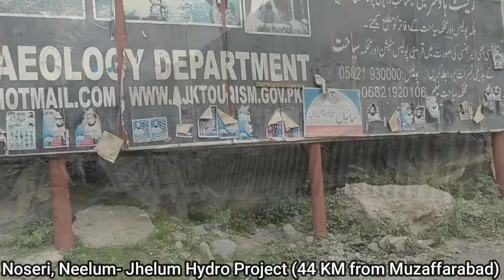Journey of Neelum Valley| Muzaffarabad to Neelum| Travelling to Neelum Valley| Azad kashmir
Muzaffarabad is the capital and largest city of Azad Kashmir, and the 60th largest in Pakistan. The city is located in Muzaffarabad District, near the confluence of the Jhelum and Neelum rivers.
The district of Neelum is the northernmost of 10 districts located within the Pakistani-administered territory of Azad Kashmir. Taking up the larger part of the Neelam Valley, the district has a population of around 191,000 people. It was among the worst-hit areas of Pakistan during the 2005 Kashmir earthquake. The Neelum Valley is one of the most attractive and beautiful place in Azad Kashmir. The Neelum valley is located at a distance of 101 km from Muzaffarabad at north. it takes 3.5 - 7 hours drive for travelling from muzaffarabad to neelum valley. In this video, we have a journey from muaffarabad to neelum valley. We covered different beautiful places while travelling to neelum with distance from muzaffarabad. I hope this video will be very helpful for the tourist coming from different parts of the country as well as amazing adventure for those living abroad. Please don't forget to give your valuable feedback to our channel explore & learn.